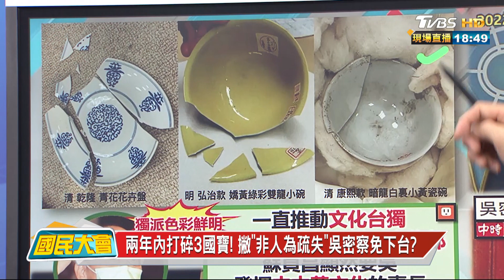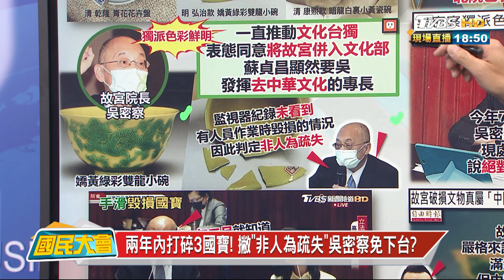稱去年2月"第一碎"有被告知 蘇:年代久遠質地脆弱 國民大會 20221031 (4/4)